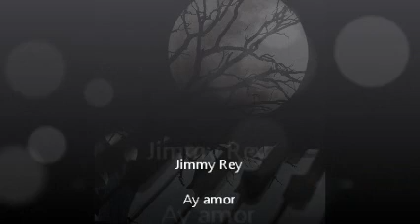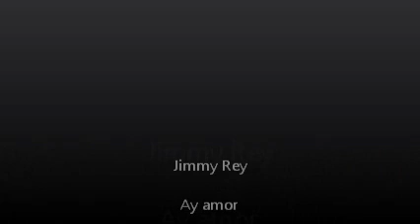Jimmy Rey - Ay amor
Del álbum 'Ocaso En Primavera' 1993